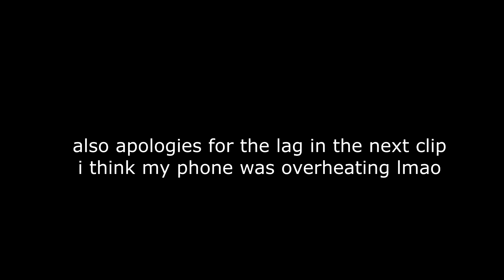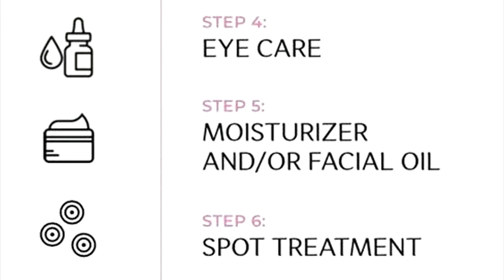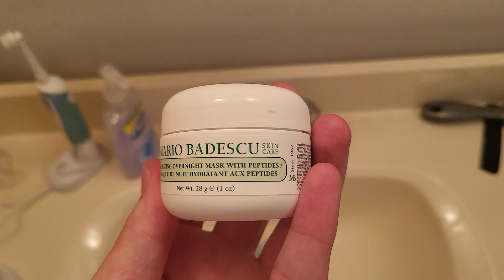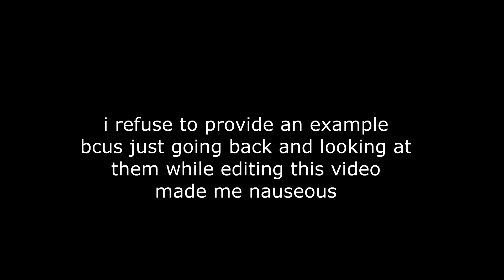buying skincare for the first time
society is collapsing

↓DESCRIPTION↓

➜Summer has come around and my face is showing it. Join me as I try to figure out what skincare is

➜Software Used for Video:
Art and Thumbnails - Phototopea